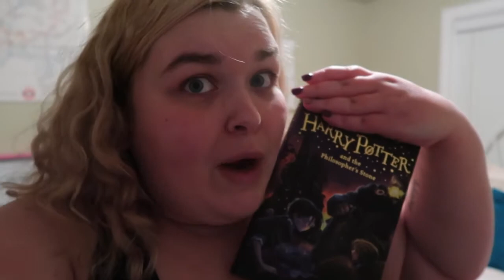What Even Is Today? | Vlogmas Day 10 | StyledByKaylaXO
~OPEN~

for more content!

Follow my Health/Fitness Instagram - HealthByKaylaXO
Follow my Bookstagram - ReadWithKaylaXO
Follow Life, Styled on Twitter - @lifestyled_pod
Follow Life, Styled on Instagram - Life.StyledPodcast

Join me on Skill Share and seek new knowledge everyday!

Get great discounts on organic and delicious snacks, foods, and more with Thrive Market

Filmed using my Canon Powershot G7X

Most of my videos are 100% me with no sponsorship from anyone! But if ever there is a sponsored video I will let you know down below!